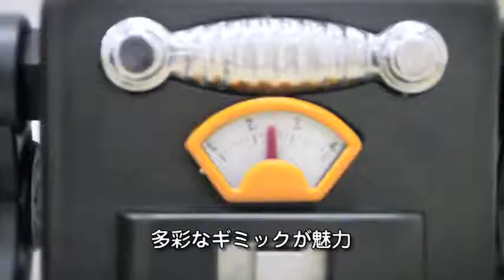2003 大阪ブリキ玩具資料室製 スモーキングスペースマン復刻版 コントローラー付き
1950年代に米澤玩具によって製造されたスモーキングスペースマン。大阪ブリキ玩具資料室により限定100個復刻されました。
電動式で、ロボットの両足に単1電池を2本ずつセット、コントローラーにも9V電池を入れます。

コントローラーのレバーを操作すると、ロボットがウィーンと音を立てながら動きます。コントローラーの左のレバーを上に倒すと前進、下に倒すとヘッドランプと目を光らせながら口から白い煙を吐き出します。右のレバーは右に倒すと右に旋回、左に倒すと左旋回する仕様ですが、動きが鈍くなっています。

黒く塗られ60cmを超える大きなボディは存在感たっぷり。本体裏面には大阪ブリキ玩具資料室のロゴ入り。キズや汚れなどが見られる箇所はありますが、発色の良い美品です。
動かして遊ぶだけでなく、飾っておくだけでも愛らしいインテリアとしてお楽しみいただけます。

・サイズ:高さ60cm×幅33cm×奥行き21cm
・材質:レジン樹脂(胴体、頭部、腕、靴)、ブリキ(脚、バッテリーボックスの蓋)
・重さ:7kg(本体)
・製造:大阪ブリキ玩具資料室/MADE IN JAPAN